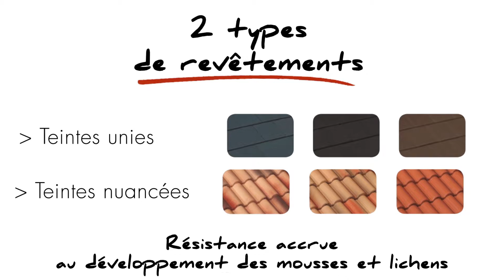Constructeur Tradiconfort - Votre future maison épisode 3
Votre future maison episode 3

Episode 3 :  « votre toit »
Votre maison a un toit en tuiles béton